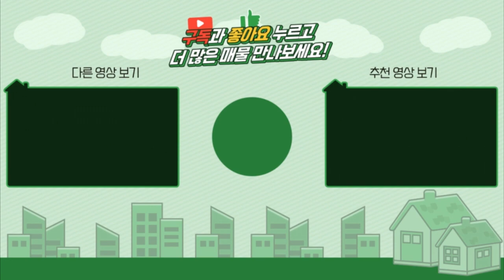[펜션하우스]양평전원주택급매/매매5억1천/옥천면 리조트형 풀빌라 임대수익도 가능한 주말주택/양평부동산 급매물전문[대원부동산 210716-2]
▶ 매 물 번 호 : 210716-2
▶ 건축물용도 : 단독주택
▶ 가        격 : 매매 5억1천만원
▶ 입주가능일 : 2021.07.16 이후 협의가능
▶ 소   재  지 : 경기도 양평군 옥천면 용천리
▶ 면        적 : 대지면적 526㎡(159.1평)+도로지분, 건물연면적 약99㎡(30평)
▶ 용 도 지 역 : 보전관리지역 / 토지거래허가구역
▶ 구        조 : 철근콘크리트조
▶ 준 공 년 도 : 준공예정
▶ 난 방 방 식 : 기름보일러
▶ 방        향 : 남향
▶ 기 타 시 설 : 지하수, 정화조, 주차박스 3-4대 가능

- 탁트인 조망이 우수한 위치에 수영장이 있는 별장형 전원주택
- 옥천면생활권 4km 내외 차량 6분 / 잠실역 기준 47km / 하남IC 29.8km
- 단층의 건물 2동 / 야외 수영장과  넓은 데크 / 야외 화장실
- 주차박스에 차량 3~4대 가능 / 대가족 프라이빗한 힐링별장으로 추천

사무소명칭/대표 : 대원공인중개사무소 / 대표 김대원
중개사무소 등록번호 : 제 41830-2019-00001 호
사무소위치 : 경기 양평군 양평읍 중앙로 107 3층 301호